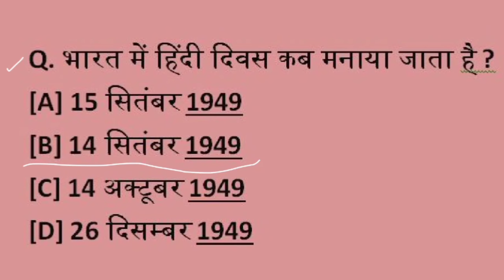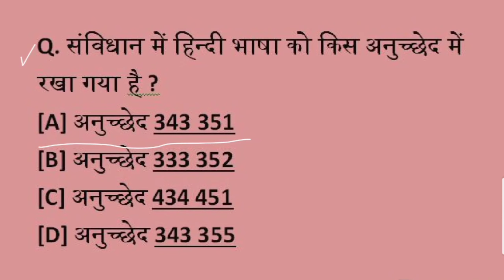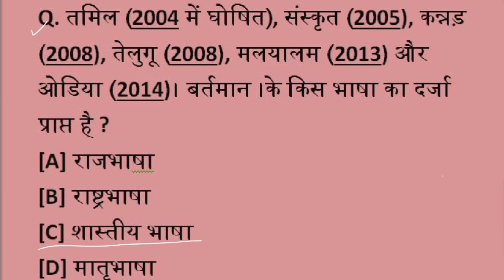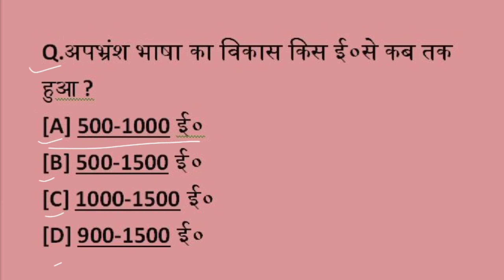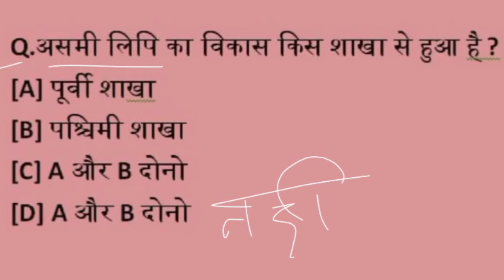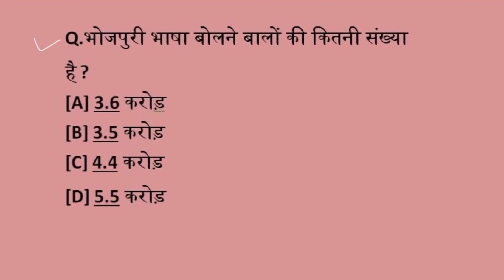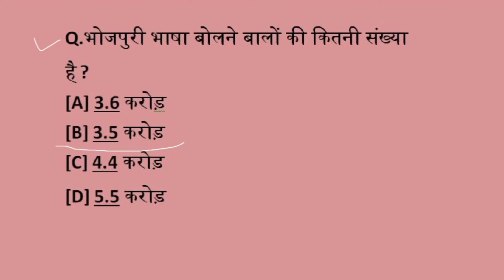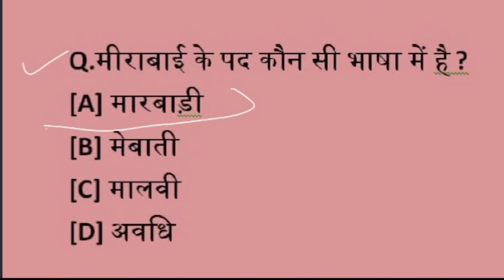हिंदी भाषा के top 100 अति महत्वपूर्ण प्रश्न //Gyan Gagar me sagar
YOUR HIGHLIGHTS

Q.पालि भाषा का जन्म किस भाषा से
हुआ है ?
[A]प्राकृत भाषा
[B]संस्कृत भाषा
[C]शौरसेनी भाषा
[D]पैचासी भाषा
Q. प्राकृत भाषा का जन्म किस भाषा के   अपभ्रंश से  हुआ है
[A]संस्कृत भाषा
 [B]पालि भाषा
[C]शौरसेनी भाषा
[D]पैचासी भाषा
Q.शौरसेनी भाषा का जन्म किस अपभ्रंश      से हुआ है
[A]पालि भाषा
[B]प्राकृत भाषा
[C]संस्कृत भाषा
[D]पैचासी भाषा
Q. देवताओं की भाषा, देववाणी, देवभाषा  किस  भाषा को कहा जाता हैं ?
[A] पालि भाषा
[B] प्राकृत भाषा
[C] संस्कृत भाषा
[D] पैचासी भाषा
बौद्ध कथाएँ किस भाषा में लिखी गई है ?
[A] प्राकृत भाषा
[B] पालि भाषा
[C] संस्कृत भाषा
[D] पैचासी भाषा
जैन कथाएँ किस भाषा में लिखी गई है?
[A] पालि भाषा
[B] प्राकृत भाषा
[C] संस्कृत भाषा
[D] पैचासी भाषा
हिंदी वर्णमाला की कौन सी लिपि है ?
[A] गुरमुखी लिपि
[B] ब्राह्मी लिपि
[C] देवनागरी लिपि
[D] संथाली लिपि

हिंदी भाषा की सबसे छोटी इकाई
क्या है ?
[A] ध्वनि
[B] वर्ण
[C]  स्वर
[D] A औऱ b दोनों

हिंदी भाषा के कितने भेद रूप है?
[A] कथित मौखिक भाषा
[B] लिखित भाषा
[C] साकेंतिक भाषा
[D] A, B, C तीनों ही
Q.विहरी, बंगाली, उड़िया औरअस - मिया  किस अपभ्रंश से जन्मी हैं
[A]मागधी अपभ्रंश
[B]शौरसेनी अपभ्रंश
[C]पैचासी अपभ्रंश
[D]महाराष्ट्री अपभ्रंश

Q.अवधि, बघेली,छत्तीसगढ़ी किस हिंदी के अन्तगर्त आती हैं ?
[A] पूर्वी हिंदी
[B] अर्धमागधी
[D] पश्चिमी हिंदी
[D] A और B दोनों

Q.रामचरित - मानस महाकाव्य किस भाषा में लिखा गया है?
[A] अवधि भाषा
[B] वघेली भाषा
[C] छत्तीसगढ़ी भाषा
[D] मैथिली भाषा

Q.मलिक मोहम्मद जायसी की पद्मामत महाकाव्य किस भाषा मे लिखी गई है ?
[A] अवधि
[B] पूर्वी हिंन्दी
[C] वघेली
Q.लखनऊ, इलाहाबाद, रायबरेली, सीतापुर, गोंडा फतेहपुर,उन्नाव, सुल्तान पुर,प्रतापगढ़ और बाराबंकी में कौन सी भाषा बोली जाती है ?
[A] अवधि
[B] पूर्वी हिंन्दी
[C] वघेली
[D] A और B
Q.अवधि, वघेली और छत्तीसगढ़ी किस अपभ्रंश में आती है ?
[A] अर्धमागधी अपभ्रंस
[B] पूर्वी
[C] पैचासी
Q.पूर्वी हिंदी कौन सी शाखा से सवन्ध है
[A] वहारी शाखा
[B] भीतरी शाखा
[C] बांग्ला शाखा
Q.शौरसेनी-अपभ्रंश से कौन सी भाषा
सम्वन्ध रखती है
[A] पश्चिमी हिंदी
[B] पूर्वी हिंदी
[C] वघेली
[D] अवधि
Q.पश्चिमी हिंदी सम्वन्ध कौन सी शाखा से है
[A] वहारी शाखा
[B] भीतरी शाखा
[C] बांग्ला शाखा
[D] पूर्वी शाखा
Q.ब्रजभाषा, कन्नौजी, राजस्थानी, खड़ी बोली, वुन्देली और  वाँगरू किस भाषा से सवन्ध रखती हैं ?
[A] पश्चिमी हिंदी
[B] पूर्वी हिंदी
[C] विहारी हिंदी
[D] कोई नही

Q.हिंदुस्तानी भाषा कौन सी भाषा को कहते है ?
[A] पश्चिमी भाषा
[B] पश्चिमी हिंदी
[C] पूर्वी भाषा

Q.दिल्ली ,हिसार, करनाल और रोहताक  के आस पास की कौन सी बोली बोली   जाती है ?
[A] बंगारू
[B] वुन्देली
[C] विहारी
[D] पूर्वी
Q. ब्रजभाषा  कौन सी भाषा है ?
[A] खड़ी भाषा
[B] अवधि भाषा
[C] पूर्वी भाषा
[D] मगही भाषा
Q. इटवा, दक्षिण दिल्ली गंगा युमना के मध्यवर्तीय प्रान्त में कौन सी भाषा        बोली जाती है ?
[A] ब्रजभाषा
[B] कन्नौजी भाषा
[C] वुन्देली भाषा
[B] बांगरू भाषा
Q.ब्रजभाषा ,हिन्दुस्तानी भाषा, पश्चिमी भाषा के कितने रूप है ?
[A] एक
[B] दो
[C] तीन
[D] चार
महाराष्ट्री अपभ्रंश से कौन सी भाषा जन्मी है ?
[A] कौरवी
[B] वुन्देली
[C] मराठी
[D] बांगरू

Q.कौरवी बोली किस बोली को कहते है
[A ]खड़ीं बोली
[B] पश्चिमी बोली
[C] अवधि बोली
मेरठ,सहारनपुर देहरादून, मुज्जफरनगर, बुलन्दशहर औऱ रामपुर में कौन सी भाषा बोली जाती है
[A] कौरवी
[B] खडी बोली
[C] बांगरू
[D] वुन्देली
Q.हिंदी में खड़ी बोली के प्रथम कवि      कौन थे ?
[A] ओयध्यासिंह उपाध्याय हरिऔध
[B] हरिवंशराय बच्चन
[C] मैथलीशरण गुप्त
[D] माखन लाल चुतर्वेदीचुतर्वेद

Q. हिंदी में खड़ी बोली की प्रथम   रचना य महाकाव्य कौन सा है ?
[A] प्रिय प्रवास
[B]भारत भारती
[C]नीड़ का निर्माण
[D] पुष्प की अभिलाषा
Q.लहदा, पंजावी भाषा किसअपभ्रंश से
जन्मी है ?
[A] खस अपभ्रंश
[B] मागधी अपभ्रंश
[C] पैचासी अपभ्रंश
[D] अर्ध मागधी अपभ्रंश

Q.कुमाउनी, गढ़वाली ,पहाड़ी भाषा किस
अपभ्रंश से जन्मी है ?
[A] खस अपभ्रंश
[B] मागधी अपभ्रंश
[C] पैचासी अपभ्रंश
Q.पश्चिम हिंदी, बृजभाषा,राजस्थनी, ,  खड़ीबोली भाषा किस   अपभ्रंश से       जन्मी है ?
[A] शौरसेनीअपभ्रंश
[B] मागधी अपभ्रंश
[C] पैचासी अपभ्रंश
Q.मराठी भाषा किस अपभ्रंश से  जन्मी  है ?
[A] शौरसेनीअपभ्रंश
[B] महाराष्ट्री अपभ्रंश
[C] पैचासी अपभ्रंश
Q.मेरठ व दिल्ली के आस पास कौन सी बोली बोली जाती है ?
[A] पूर्वी
[B] पश्चिमी
[C]खड़ीं
[D]ख़स
Q. देहरादून में कौनसी बोली बोली जाती है?

[A] खड़ीं
[B] पश्चिमी
[C] पंजाबी
[D] पूर्वी
Q. सीतापुर गोण्डा, बहराइच में कौनसी बोली बोली जाती हैं?
[A] अवधि
[B] मैथलि
[C] मेबाड़ी
[D] खड़ीं
Q. इलाहाबाद, लखनऊ और उसके पास के शहेतर में कौनसी बोली बोली जाती है ?
[A] अवधि
[B] पूर्वी
[C] मगही
[D] कन्नौजी
Q. श्री लंका के लोग पालि को क्या कहते है?
[A] मागधी
[B] प्राकृत
[C] मगही
[D] मैथलि
Q. राजस्थान में कौन सी बोली बोली जाती है?
[A] पश्चिमी
[B] शौरसेनी
[C] मगही
[D] मैथलि

Q. गुजरात में कौन सी बोली बोली जाती है?
[A] शौरसेनी
[B] मगही
[C] मैथलि
[D] पश्चिमी
Q. अवधि की पहली रचना कौन सी है?
[A] चंदायन य लोरकहा
[B] पद्मावत
[C] रामचरित मानस
[D] सूरसागर
Q. चंदायन य लोरकहा किस की कृति है?
[A] मलिक महोम्मद जायसी
[B] कुतुवन
[C] मुल्ला दाऊद
[D] सरहपा
Q. चंदायन य लोरकहा  कृति का समय काल क्या है?
[A] 1270 ई०
[B] 1370 ई०
[C] 1371 ई०
[D] 1570 ई०